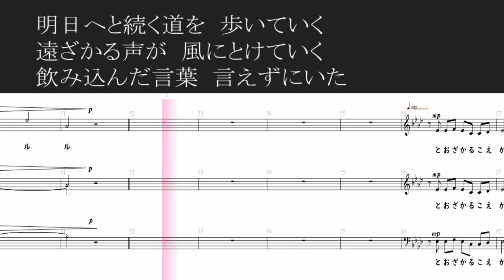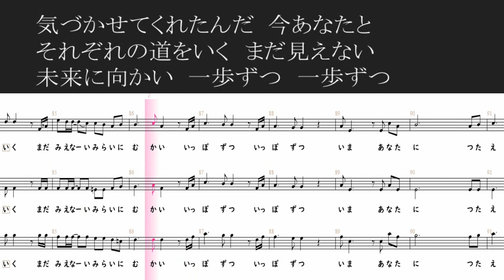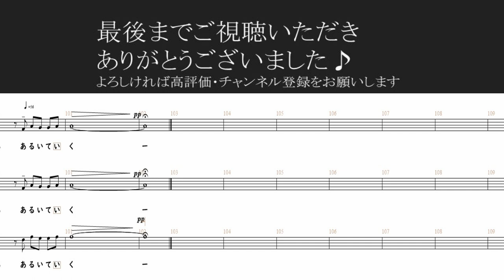【合唱曲】春風の中で ステレオ再生 左ソプラノ 右 男声 歌詞 楽譜付き 山崎朋子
【各パート別】
ソプラノパート

目次　春風の中で
00:00　～前奏～
00:18　眩しい光に染まる　朝の空
新しい旅が　今はじまる
見慣れた街並み　移りゆくときを
優しい風が　そっと包んでいる
01:07 桜咲く春の日　緑萌ゆる夏の日
季節は流れゆく　いつまでも　どこまでも
今　あなたに伝えたい「ありがとう」
01:46あふれてくる　すべての想い　心から　心から
今あなたに　手を振って歩き出す
伸ばした手に小さな夢を握りしめ
02:19明日へと続く道を　歩いていく
02:47遠ざかる声が 風にとけていく
飲み込んだ言葉 言えずにいた
03:10夕焼けの中に ひとりたたずんで
あの日の歌を　口ずさんでみる
心がくじけても　あきらめないように
信じて進むこと
03:55気づかせてくれたんだ　今あなたと
それぞれの道をいく　まだ見えない未来に向かい
一歩ずつ　一歩ずつ
04:33今あなたに伝えたい「ありがとう」
ここでまた　会えるその日まで　希望へと続く道
歩いていく　この場所から　歩いていく…